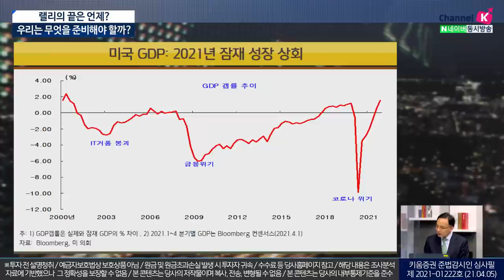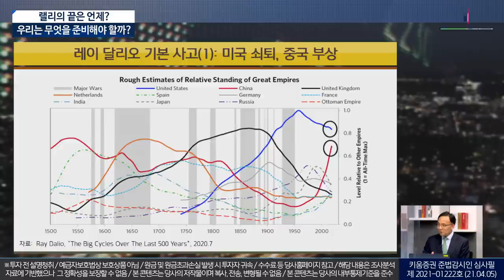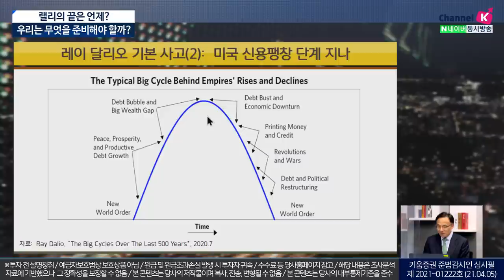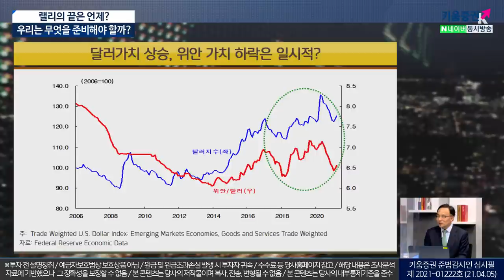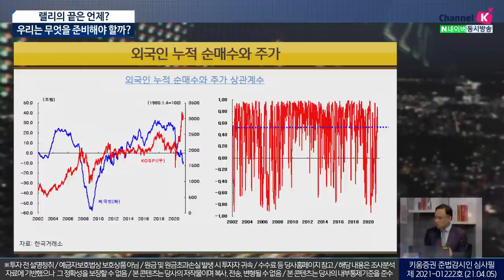김영익 교수에게 듣는다 | 랠리의 끝은 언제? 우리는 무엇을 준비해야할까? (이진우의 마켓리더.시장분석/with.김영익 교수​​/21.04.05)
출연:이진우 GFM투자연구소장, 김영익 서강대학교 경제학부 교수

1. 강달러, 금리↑, 중국PPI... 인플레 불가피?
2. 레이 달리오 "최근 패러다임 바뀌어"...무슨 내용?
3. 랠리의 끝은 언제이고 어떤 준비를 해야할까?